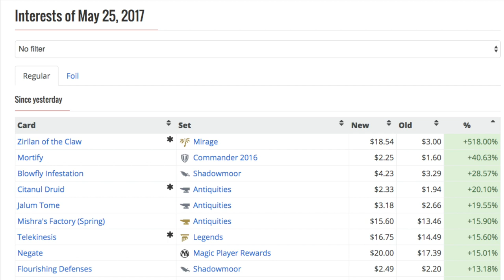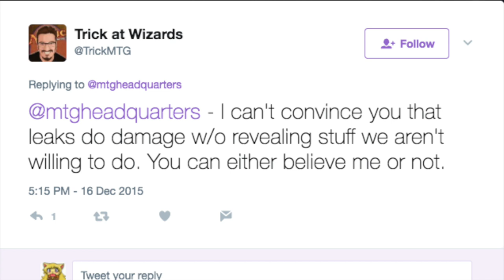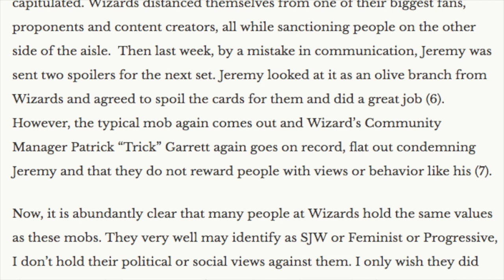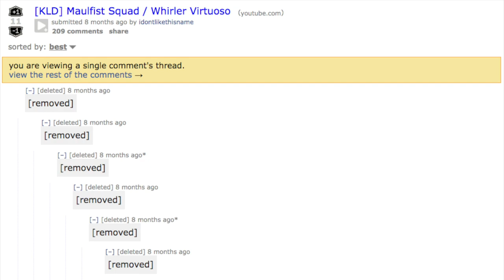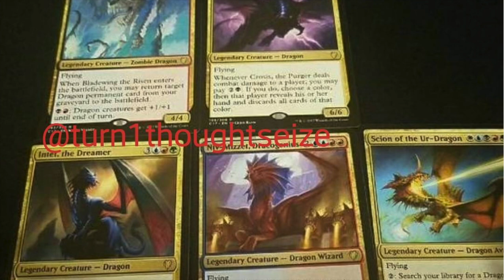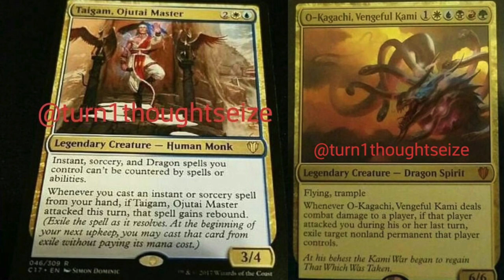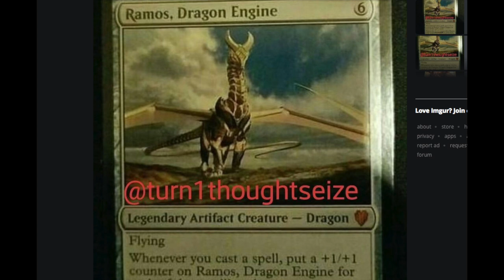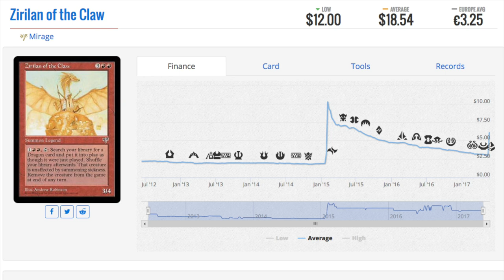INSIDER INFORMATION - Magic the Gathering Conspiracy